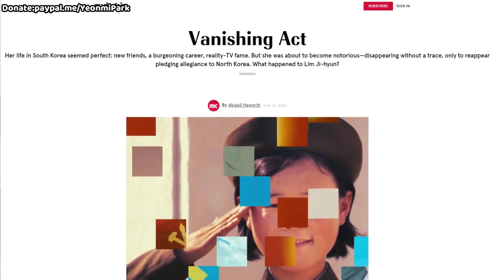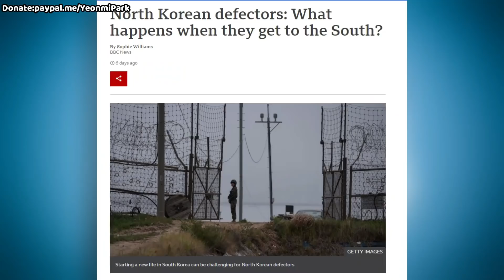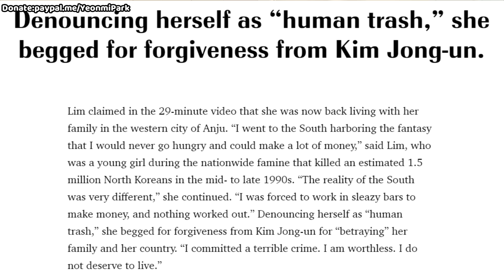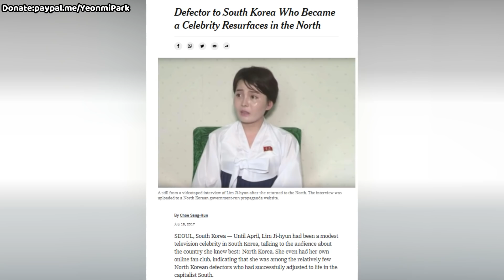The Girl Kidnapped by Kim Jong-Un